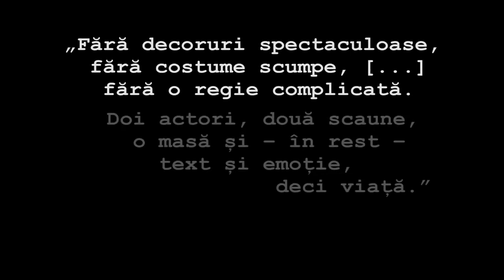Teatrul LUNI de la Green Hours / „LUNGS" de Duncan Macmillan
Teatru în TVR: Duminică, 21 august, ora 20:30